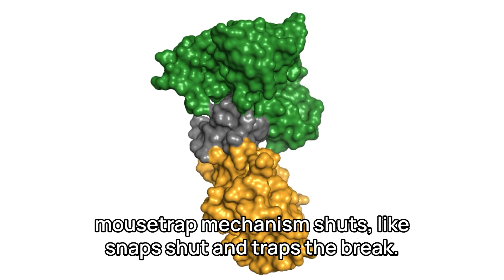Newly discovered protein stops DNA damage: Could lead to cancer vaccines and drought-resistant crops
Researchers from Western University have discovered a protein that has the never-before-seen ability to stop DNA damage. Using the CMFC beamline, they found the novel protein scans for breaks along the DNA and when it detects one it snaps shut – like a mousetrap. This neutralizes DNA damage and also prevents further damage. While proteins typically form complicated networks to carry out a function, the protein appears to stop DNA damage all on its own. The finding could provide the foundation for everything from vaccines against cancer, to crops that can withstand the increasingly harsh growing conditions brought on by climate change.